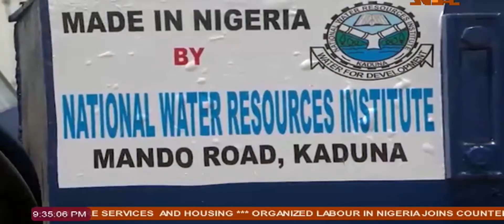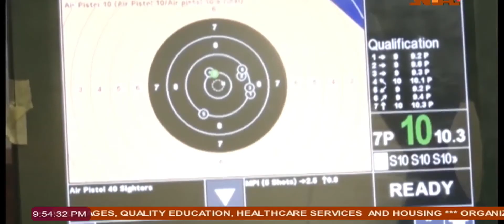Network News | 1st May 2023 | NTA